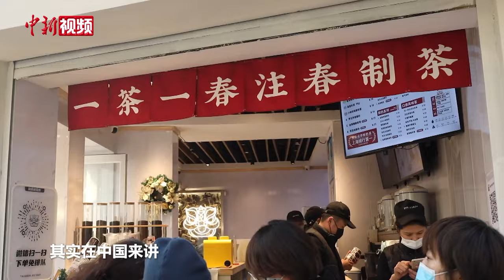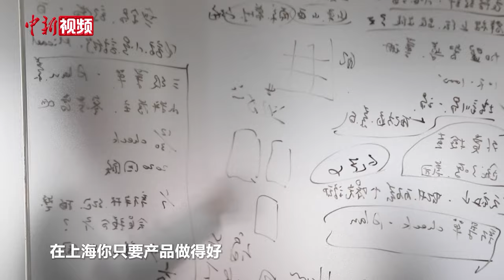【滔滔两岸潮】“台二代”黄国翔突围大陆新茶饮赛道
出生于台湾台南的黄国翔，父亲是老牌台资企业“巴布豆童装”的合伙人。与大多数子承父业的“台二代”不同，黄国翔选择了另一条更为艰难的道路创业。2018年，他在上海创立了自己的茶饮品牌，在激烈的行业竞争中，黄国翔用“中国茶文化”破圈突围。他坦言，自己不想做一闪而逝的品牌，而是希望做有文化的中国茶饮。（陈聪瑶 张亨伟）